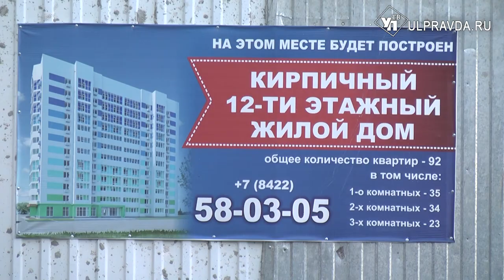Комфорт под боком. Где в Ульяновске построят новые детсады и дома культуры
Губернатор Сергей Морозов объехал стройплощадки новых кварталов в Засвияжье и Железнодорожном районе. В микрорайоне «Новая жизнь» планируется строительство нового детского сада.